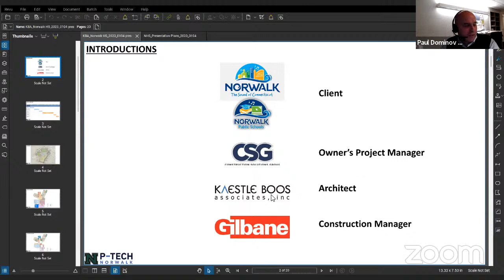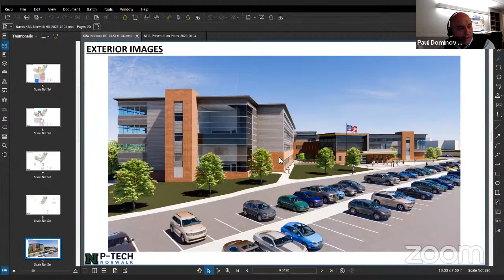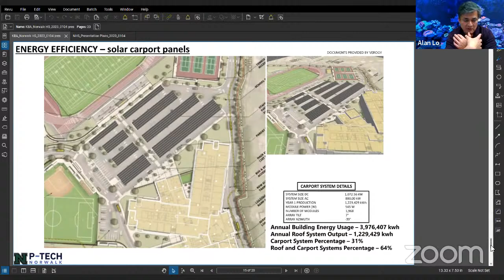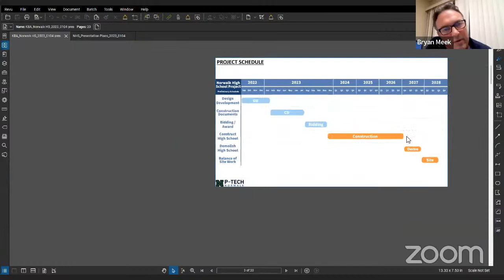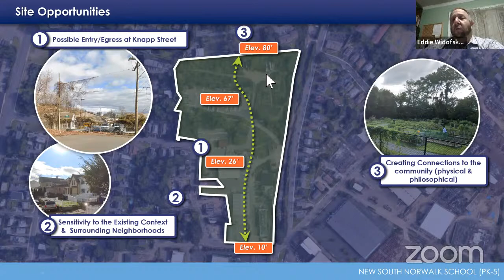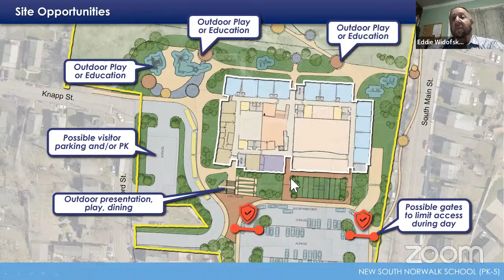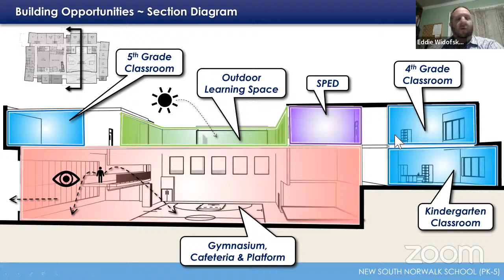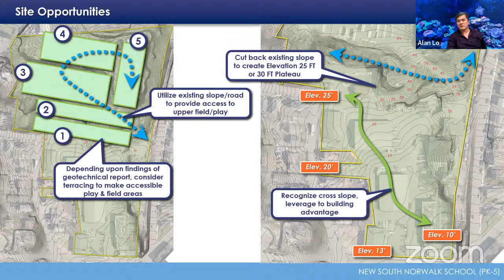Land Use & Building Management 1-4-23